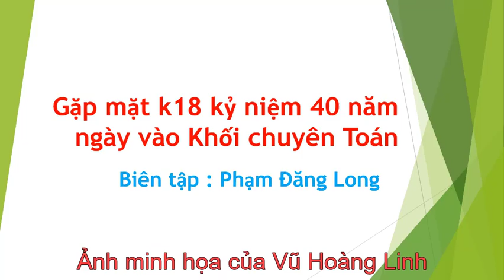Lớp chuyên Toán k18 gặp mặt tri ân các thầy cô tại tòa Huy Hoàng đường Nguyễn Trãi ngày 13/11/2022